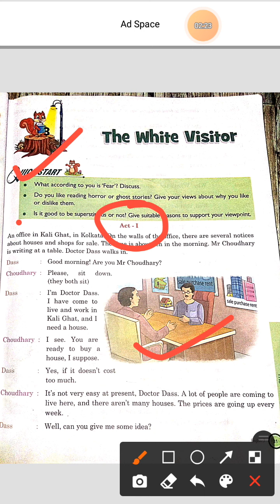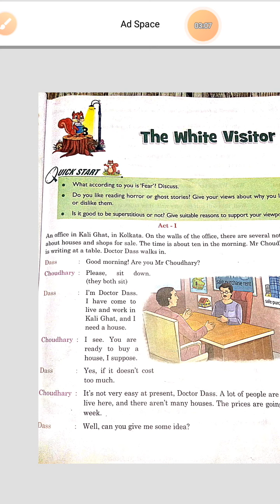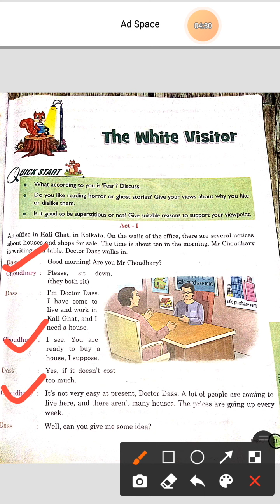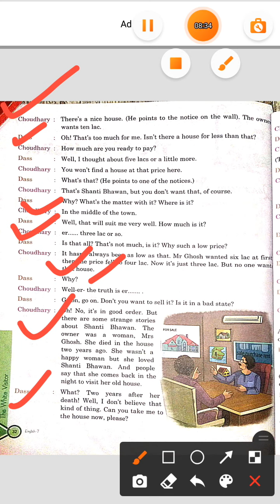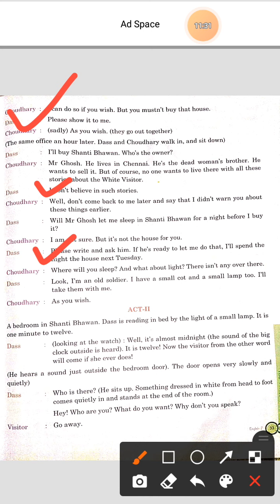Class. 7th. English les.3 14/07/21. By,Sabreen